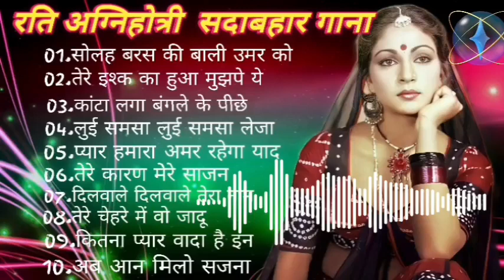रति अग्निहोत्री सदाबहार सुनहरे बॉलीवुड गाना||Hindi Evergreen Bollywood Songs:-सोलह बरस की बाली उमर